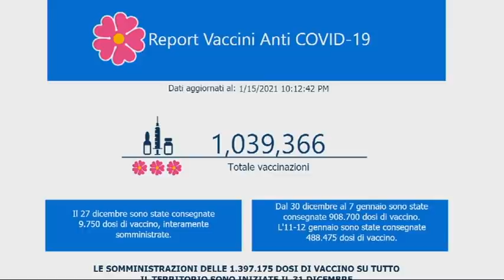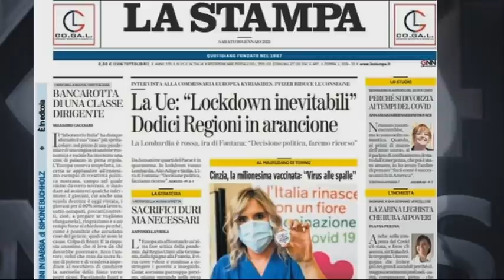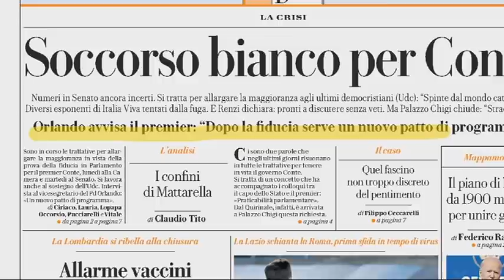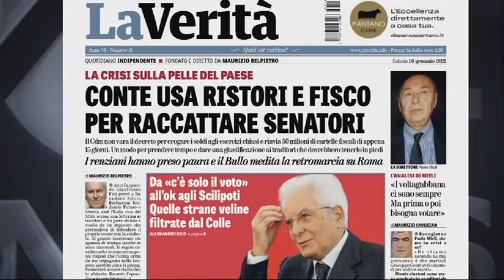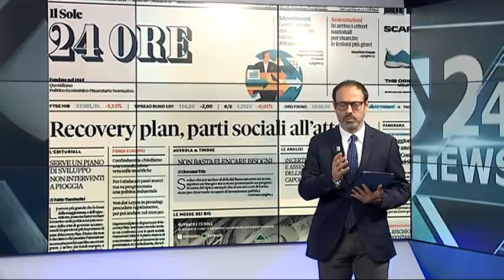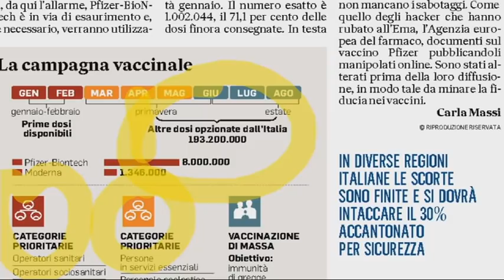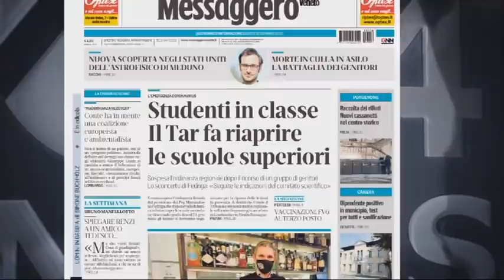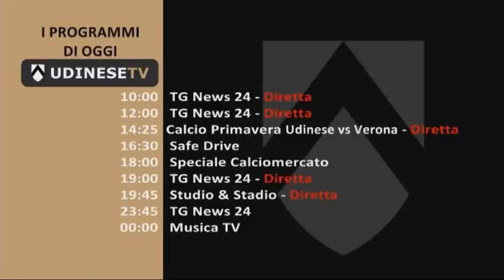TG NEWS 24 RASSEGNA | 16 GENNAIO 2021